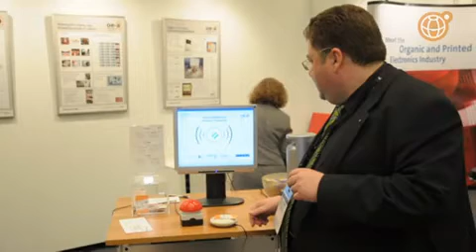Neuartige Gewinnspiele mit gedruckter Elektronik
Auf der LOPE-C gab es ein neuartiges Gewinnspiel das auf gedruckte elektronische Displays und NFC basiert. Bernd Zipper stellt das Gewinnspiel vor.